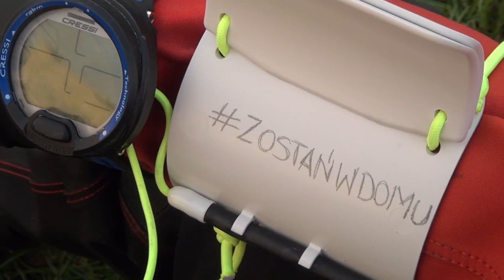zostańwdomu - bunkrowo.pl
Taka akcja! Pokażcie nam jak Wy spędzacie czas w ramach zostańwdomu! Najciekawsza aktywność zgarnia od nas nagrody! Książkę "Do Polski przez Monte Cassino. Wojenne losy Mariana Lemieszka" z autografem, bon na 100 PLN do wydania w naszym sklepie, nasz aluminiowy bidon z logo bunkrowo.pl oraz zestaw wlepek! Ze wszystkich filmów i zdjęć złożymy klip, który powędruje na nasz kanał na YT :) Fajnie? To do dzieła!